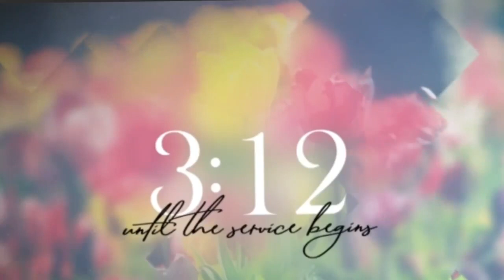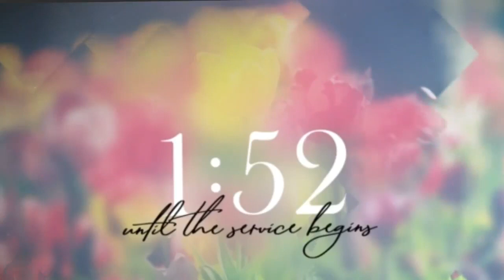Sunday Afternoon(I Can Do All Things Through Christ) Evangelist K.Wright-Jones.